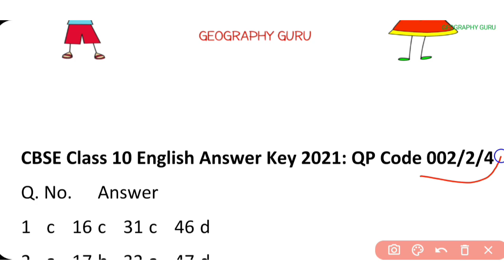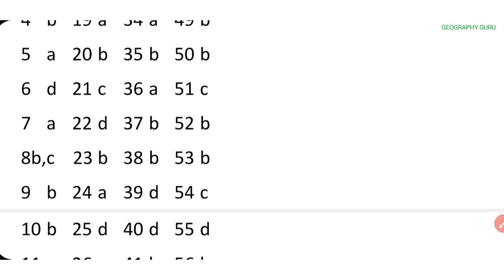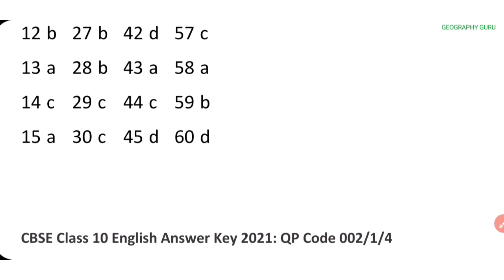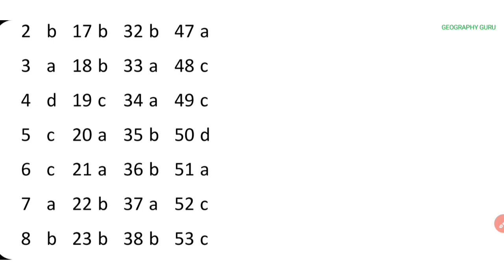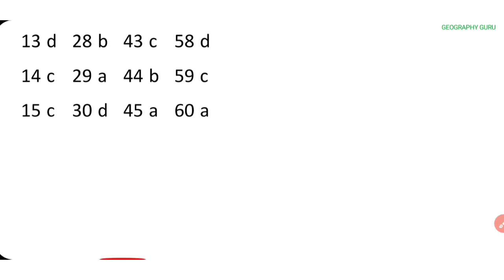Class 10 English Answer Key Term 1 Exam | CBSE Official Answer Key Englishanswerkey cbse 002/2/4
Class 10 English Answer Key Term 1 Exam | English Official Answer Key

English Answer Key Class 10 Term 1 Exam Result | Kya Sb Bchche pass Honge | CBSE Latest Update
Exam Motivation

English Answer Key
English Answer Key Term 1

Class 10 English Strategy | Last Minute Tips & Tricks | Most Important MCQ

Class 10 English Exam Strategy | Term 1 Exam | SSt. Most Important MCQ Question & Topics Study Tips
Geography Guru
Class 10 Social Science Exam Tips
सामाजिक विज्ञान एग्जाम टिप्स

Class 10 Social Science Worksheet
Class 9 Social Science worksheet

Geography Guru
Geographyguru
Class 9
Class 10
Class 11
Class 12
Study Tips
Exam Motivational
DOE Worksheet
SSt Worksheet in English Medium
Worksheet Solutions
Worksheet Answers
Class 11 Geography भूगोल Bhugol
Class 12 Geography भूगोल Bhugol

Class 10 English Answer Key Term 1 Exam | English Official Answer Key | English Answer Key